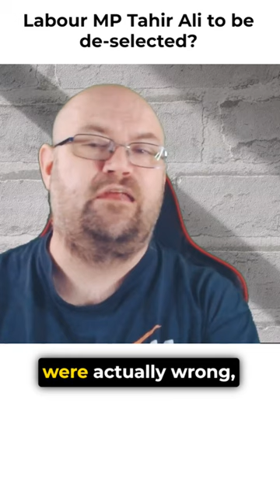Labour MP Tahir Ali to be deselected?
Are we about to see suspensions ahead of a General Election used as a means for Starmer to rid himself of pro Palestine MP's?
Right, so Keir Starmer’s typical heavy handedness with those MPs brave enough to defy his diktat now means any suspensions handed out at this point by his regime and going forwards in all likelihood means they won’t have a job for much longer with a General Election likely within the next few months. It’s not like Starmer shifts very quickly to get these things dealt with after all and you cannot help but think that is intentional, given who many of these suspended people are. Of course if that is the case and these people know the writing is on the wall, they can use what time they have left to absolutely hammer Starmer, such is the shortsightedness of his plotting here. The diktat in question at this point? Well this could be on anything at this point, but we can point to defying his stance on Israel and Palestine as one definite reason. Starmer is avowedly and unshakably pro Israel. 30,000 Gazan deaths at Israel’s hands haven’t budged him an inch, even as the Tories discuss Palestinian state recognition, though believe that and you’ll probably believe anything. Being pro Palestine is already being used as a reason to deselect MPs, meaning a future Labour government will be more pro Israel than ever before.
Right, so Keir Starmer is Israel’s man, well colour me surprised Damo regular viewers might be thinking to themselves, but there does appear to be a concerted effort to push out Labour MP’s that can probably be reasonably described as an awkward squad for Starmer, since these pesky people will demonstrate sympathy and backing for the Gazan people as genocide is committed against them. How dare these people show some humanity and a conscience, you can imagine the former human rights lawyer himself thinking, any semblance of humanity and those former legal beliefs he might once have been in possession of now long since sold to the highest Israel Lobby bidder. The difference in his attitude towards Ukraine and that of Gaza stands out like a sore thumb.
Well it’s being reported that patience in the whips office with Labour MPs apparently freelancing against the party line is causing patience in the Whips Office to wear thin. The Whips Office eh? They wouldn’t be acting of their own accord on this would they? That would be freelancing against the party line as well wouldn’t it? They get their orders just as much as Labour MPs do. Let’s not pretend it’s the Whips Office who’s patience is wearing thin, it is Keir Starmer or perhaps even Peter Mandelson, who ever elected him? Perfectly believable though isn’t it? Via the Whips Office. Of course with a General Election on the way these threats now carry more weight, because if the brylcreemed exalted one, doesn’t deem to visit upon thee his forgiveness, then the MP in question, is as good as gone, you can’t stand for election for as long as you are suspended by the Party after all. A very easy way for Starmer to get rid of awkward people he doesn’t want and you only need look at the list of former Labour MPs currently sitting as Independent’s to realise that.